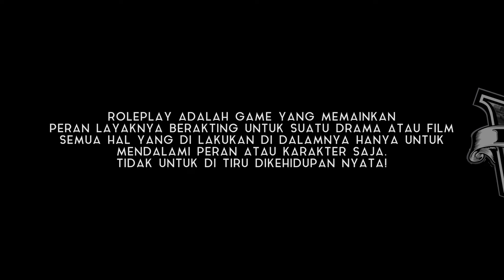AKHIR DARI JOHAN DIHANCURKAN OLEH TONO! - GTA V ROLEPLAY